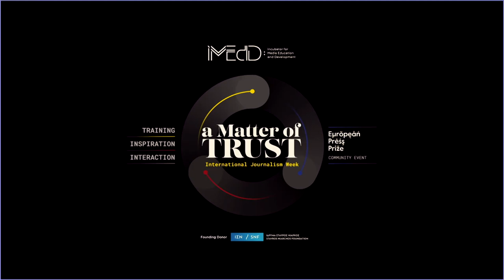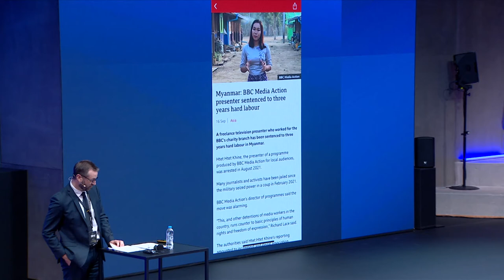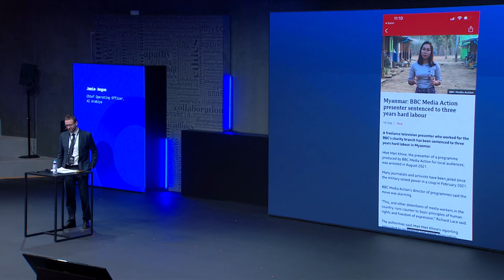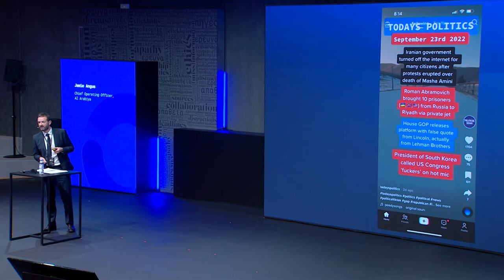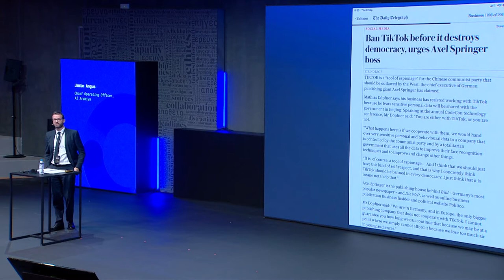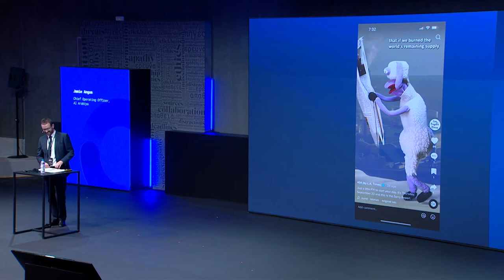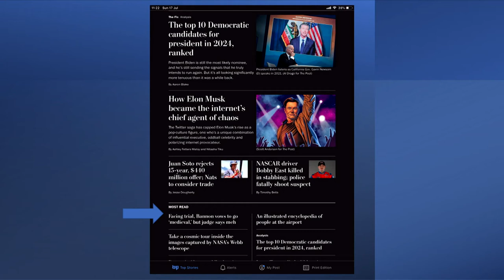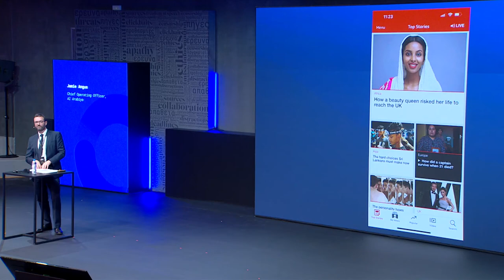Newsrooms building trust in a social-first world I 2022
A keynote for the challenge for journalists building a trust relationship with audiences who consume on platforms that aren’t optimised for news; for the struggles in newsrooms to shape an editorial agenda that works for new audiences; and finally the long-term challenge of building audiences on platforms they don’t own or operate.

Μια ομιλία για την πρόκληση που έχουν να αντιμετωπίσουν οι δημοσιογράφοι στην προσπάθειά τους να χτίσουν μια σχέση εμπιστοσύνης με το κοινό σε πλατφόρμες που δεν έχουν ειδησεογραφικό προσανατολισμό, για τους αγώνες που δίνουν στις αίθουσες σύνταξης ώστε να διαμορφώσουν μια λειτουργική συντακτική ατζέντα, για τα νέα ακροατήρια, και, τέλος, για τη δυσκολία τους στη δημιουργία ενός αφοσιωμένου κοινού σε πλατφόρμες που δεν τους ανήκουν ή δεν διαχειρίζονται